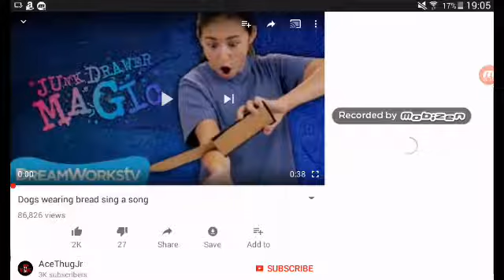Ennard reacts to:dogs with toast on their heads singing/baby let me out!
Hope you enjoyed you guys